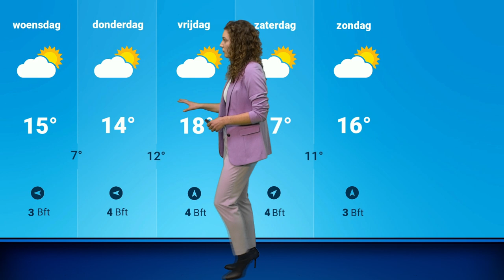Weerbericht: komende dagen droger?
Het was maandag zeer zacht, maar wel een tijd regenachtig. Houdt het veranderlijke weertype stand of volgen een paar droge dagen? Roosmarijn bekijkt de laatste weersverwachting.